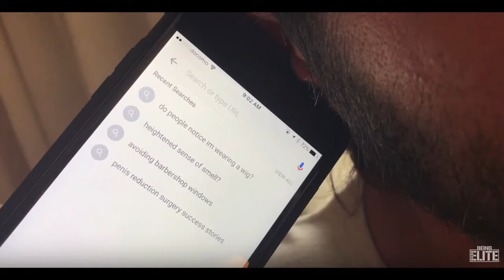The Idiot Squad Episode 10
We're back and mediocre as ever. We discuss Kyle's death, Joe's wedding, Mason gets drunk, we take a trip around r/AskReddit, and we discuss All In and play "Wrestler or Obscure Superhero?"

Recorded September 1st. I'm just very busy and got around to editing now.